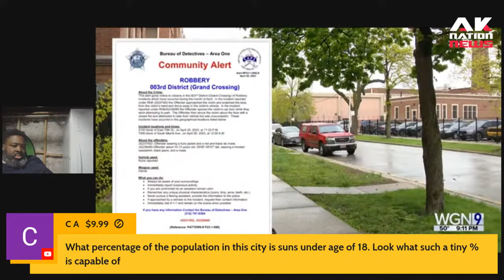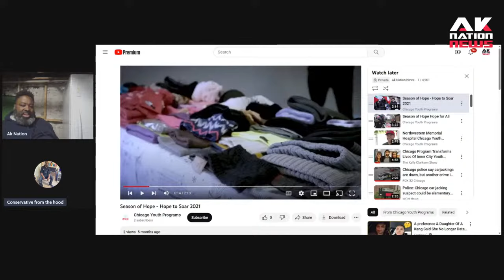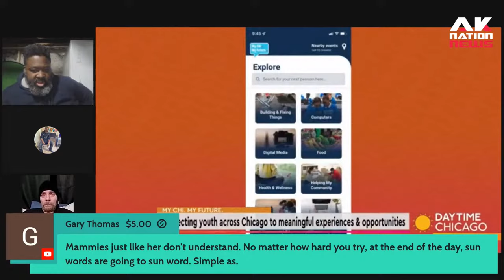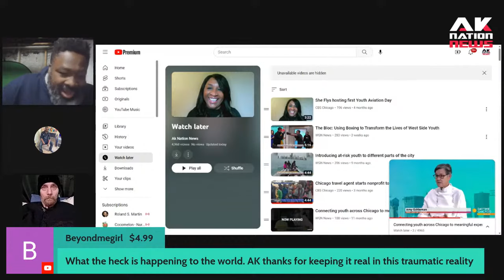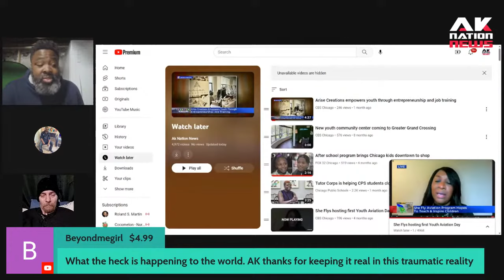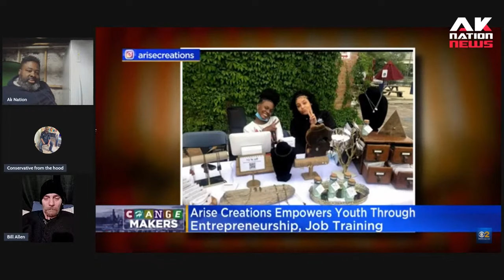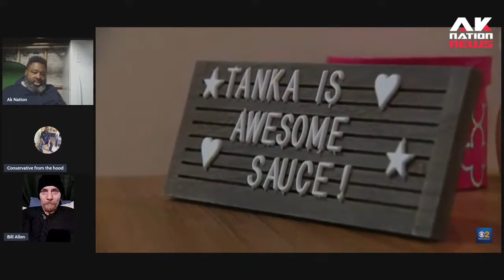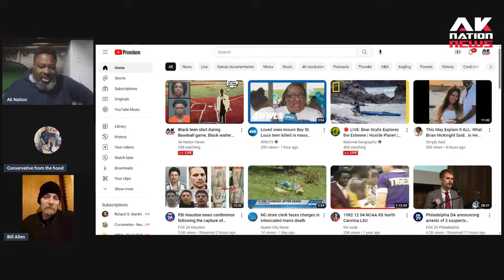Chicago program flies hood kids to resort destinations free in hopes to change their thug behavior.